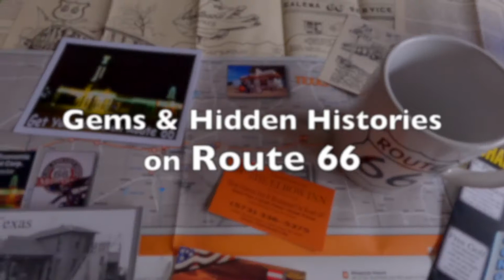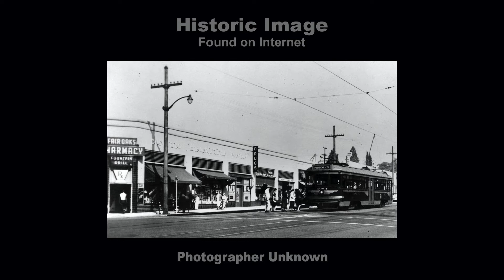Gems & Hidden Histories on Route 66, Episode #15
In this episode we travel from Winslow, Arizona to the end of the Mother Road at Santa Monica Pier in California. We explore trading posts, drive-ins, another Wigwam Village and another Harvey House Hotel. And we stop by historic Roy's in Amboy.

Addresses of locations shown on the video:

Twin Arrows Trading Post, Exit 219 I-40, Coconino Country, AZ
Delgadillo’s Snow Cap, 301 W. Historic Route 66, Seligman, AZ
El Garces, 149 G Street #101, Needles, CA
Road Runner Retreat, National Trails Hwy, Amboy, CA
Roy’s Motel/Cafe, 87520 National Trails Hwy, Amboy, CA
Bagdad Cafe, 46548 National Trails Hwy, Newberry Springs, CA
Wigwam Motel #7, 2728 Foothills Blvd, San Bernardino, CA
Fair Oaks Pharmacy, 1526 Mission Street, South Pasadena, CA
Santa Monica Pier, 200 Santa Monica Pier, Santa M